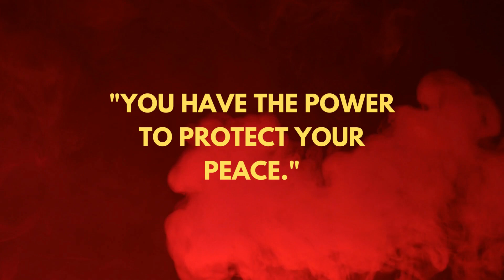Motivational Quotes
Wise motivational quotes | English motivational quotes | Best motivational quotes